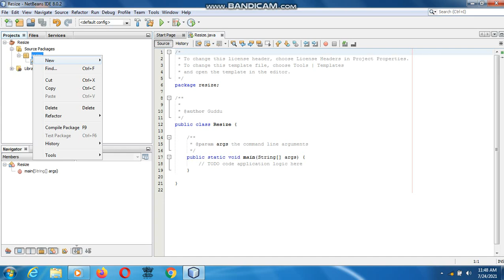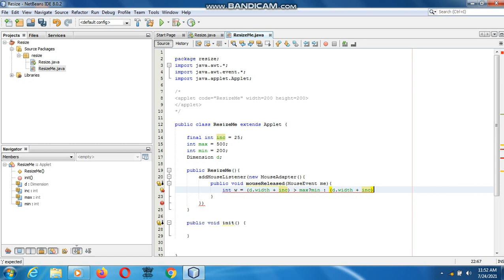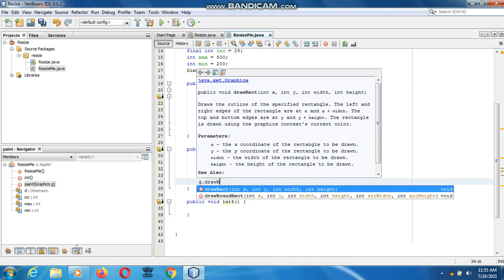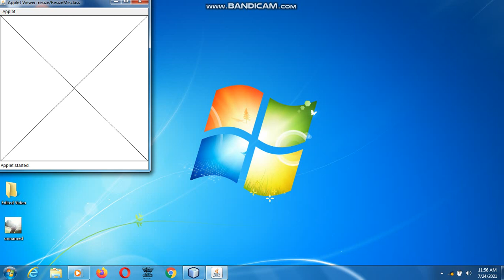Java the complete Reference Ninth Edition (Chapter 25) Example (5) Sizing Graphics